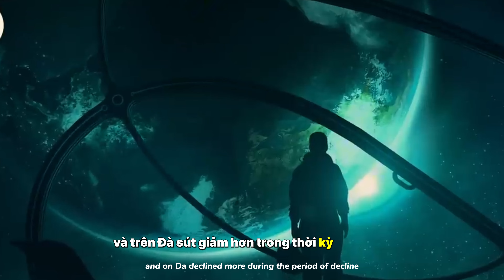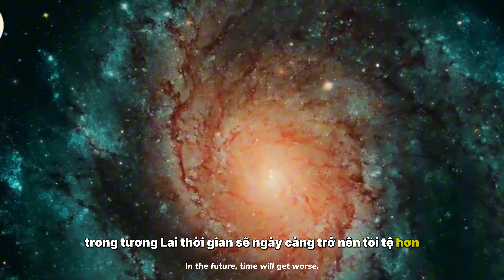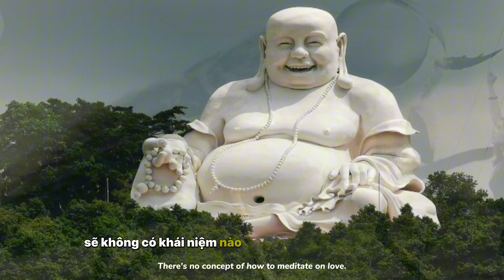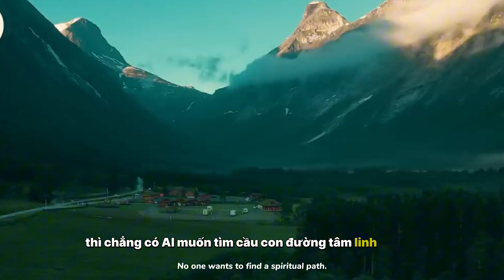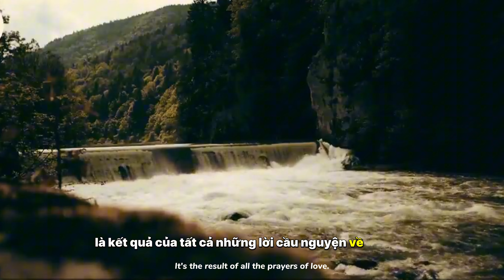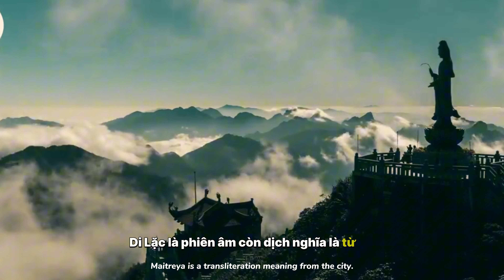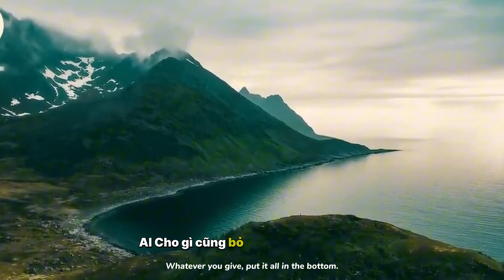Bất Ngờ Núi Cấm Bị Khô Hạn Người Dân Lo Sợ ? Điều Gì Xảy Ra Năm 2024 Và Truyền Thuyết Phật Di Lặc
Biến Căng Rồi Hồ Núi Cấm Bị Khô Hạn Người Dân Lo Sợ ? Điều Gì Xảy Ra Năm 2024 Và Truyền Thuyết Phật Di Lặc